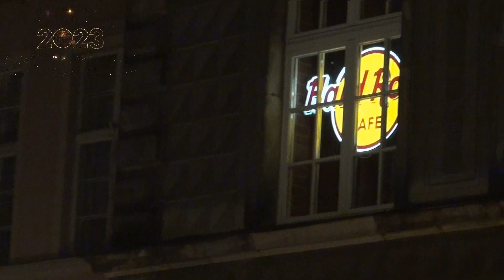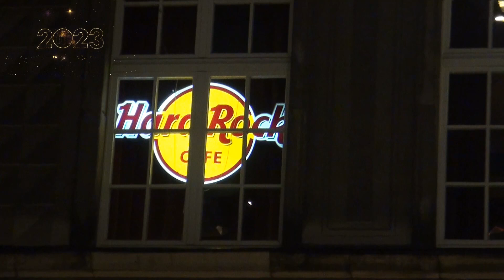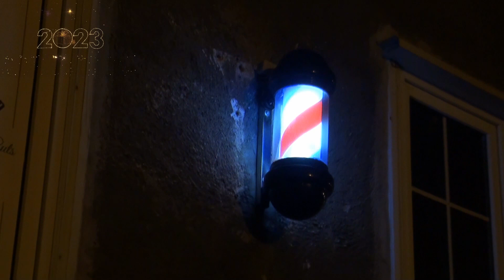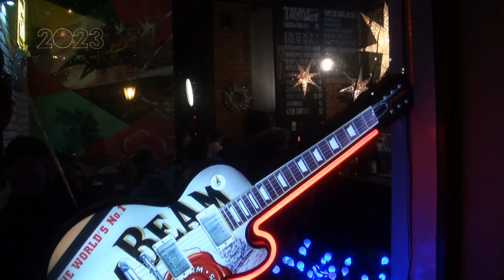2022-2023- Гданьск. 24-00. Новогодний Фейрверк. Gdańsk. Sylwester fajerwerk 2023.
Gdańsk. Sylwester fajerwerk 2023. Гданьск. 24-00. Новогодний Фейрверк.